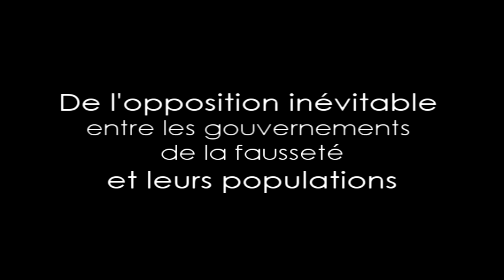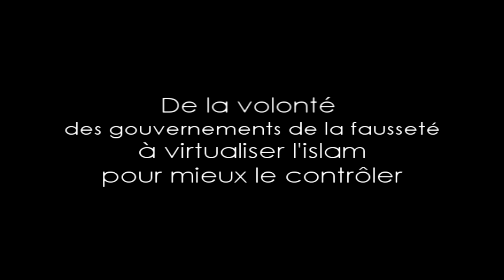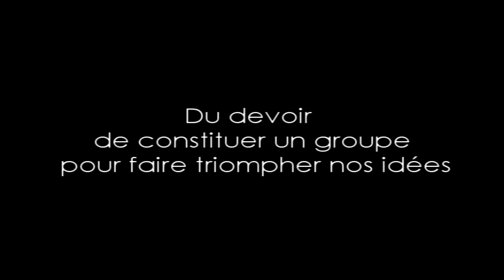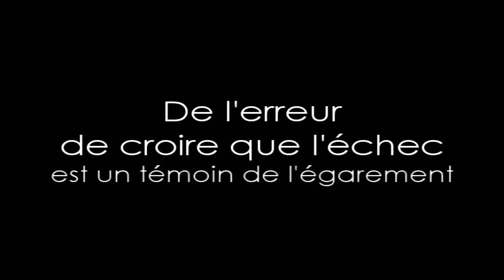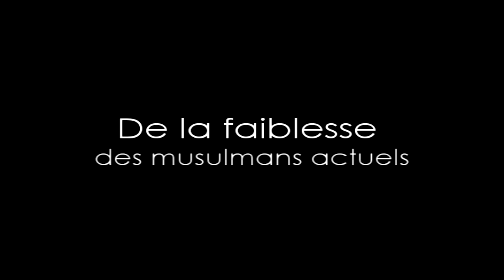Ramadan 2015, la fin des temps, l'islam révolutionnaire!